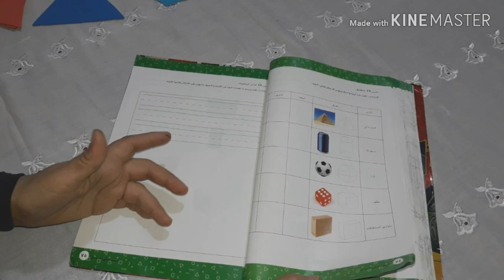طريقة عمل نشاط الأشكال الهندسيه 🔶️🔺️⭕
المكونات
مقص
كرتونه فارغه
ماده لاصقه
ورق الفوم الملون الساده